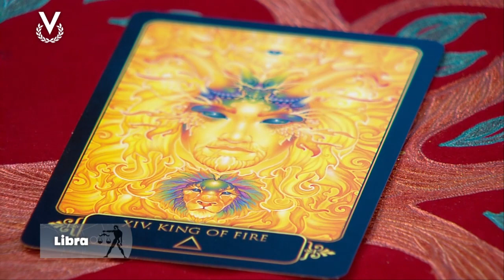Libra - 22_09_2023 - Los Astros